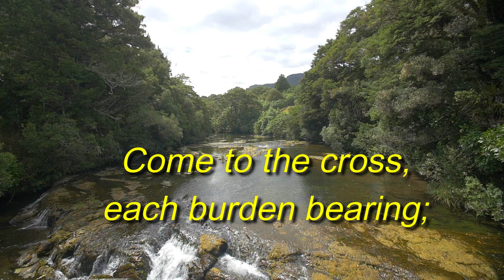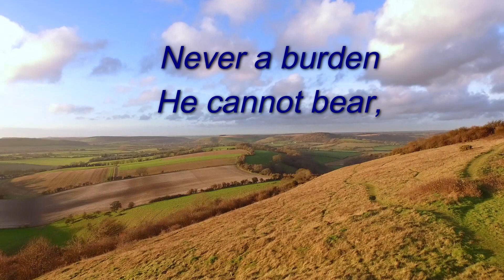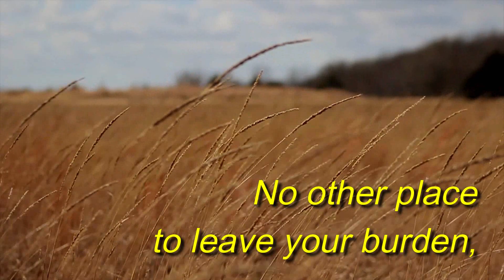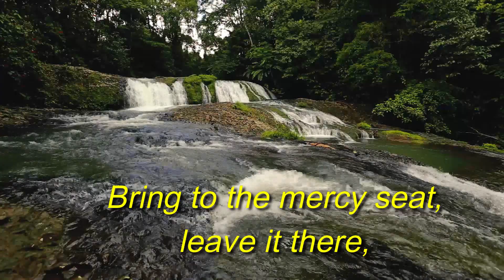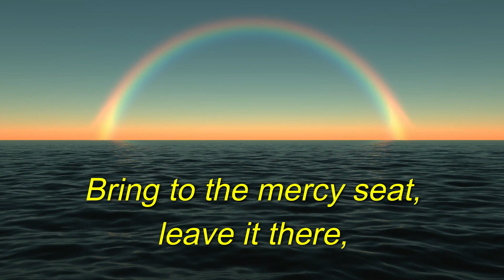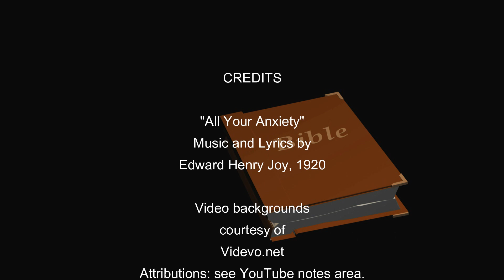All Your Anxiety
Video backgrounds courtesy videvo.net.
Special thanks to the following videographers for sharing their work:
Kiril Dobrev  (River in forest)
Taylor Medford (Peaceful barley field)
NatureClips [Creative Commons 3.0 license] (Waves at sunset)
Rozinieer Borgendorf  (Mountain with wildflowers)
Mario Lizano Esquivel [Creative Commons 3.0 license] (Cada de agua [Waterfall])